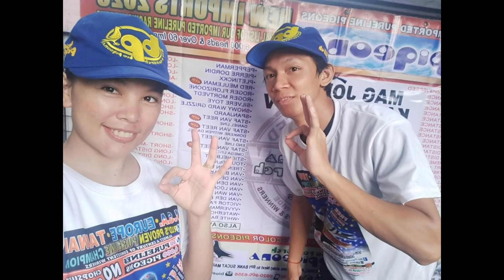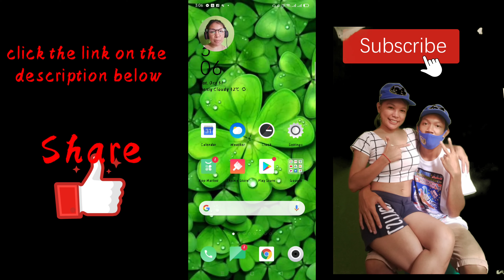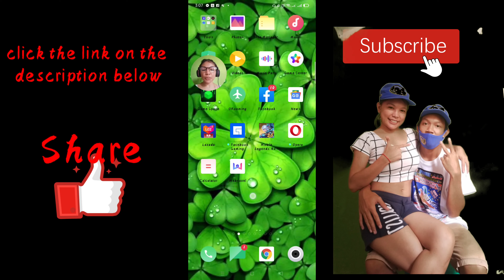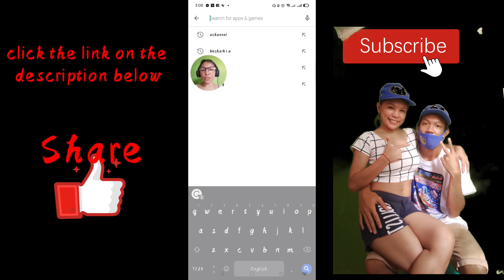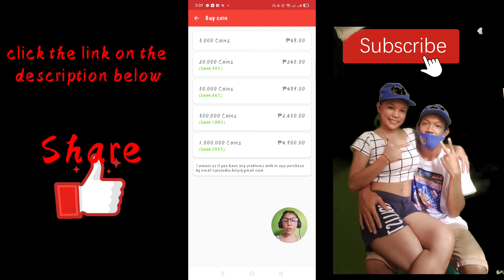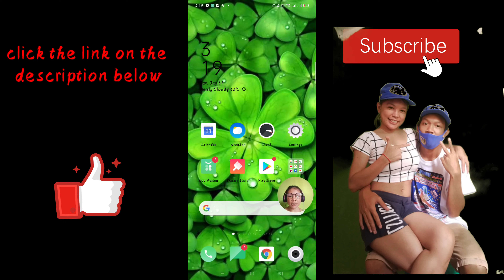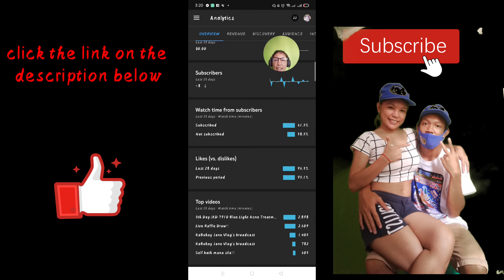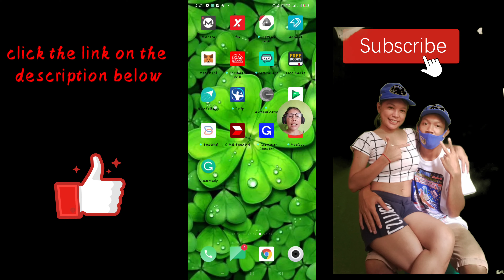LEGIT NA LEGIT!! PAANO MAKAKUHA NG SUBS,LIKE AT VIEWS!!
HOW TO HACK VIEWS, LIKE & SUBS

Drop your Ichannel link on the comment section.